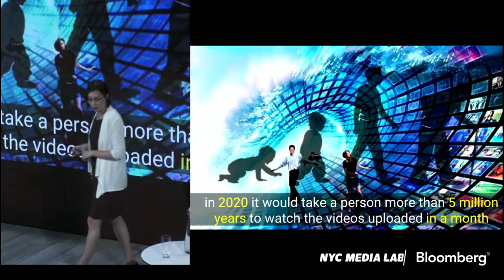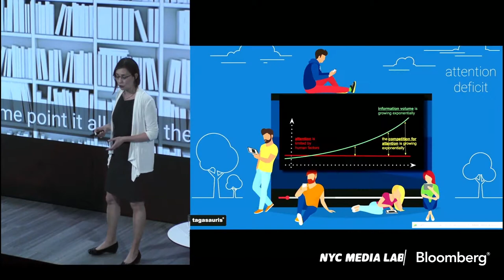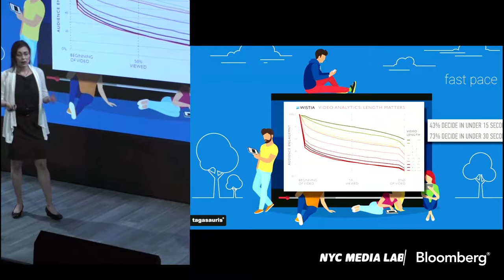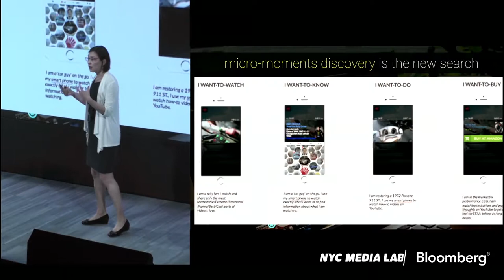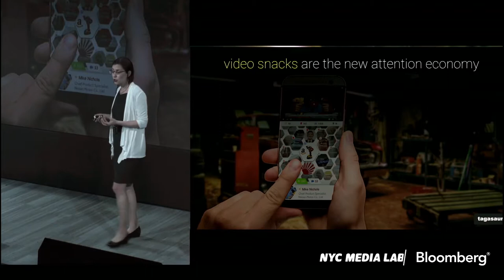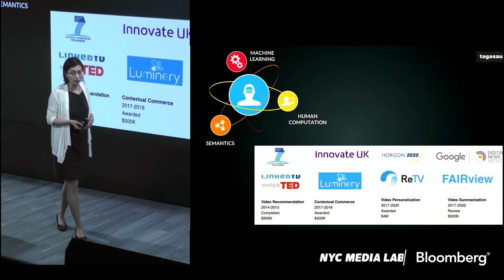Machines + Media 2018 Startup: Tagasauris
Pitching: Lora Aroyo, Chief Scientist

Tagasauris works on the future of video discovery and storytelling by transforming video with a cutting-edge technology for semantic enrichment and summarization. The platform consists of cloud native microservices that deliver (1) a smart way to describe audio-visual content including schema, vocabularies and semantics; (2) an architecture and process that captures consolidated machine, expert and end user perspectives for describing and continuously improving the meta representations of the underlying content, and (3) a smart way to manage video content descriptions including querying and inferencing over the data.

Pitch from NYC Media Lab's Machines + Media conference, sponsored and hosted by Bloomberg.